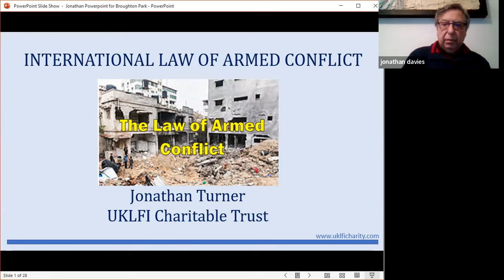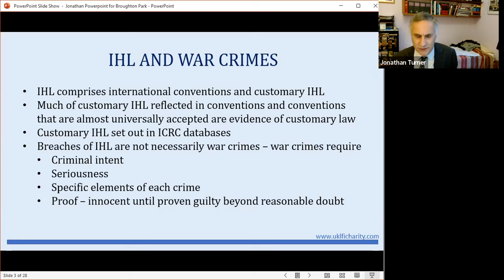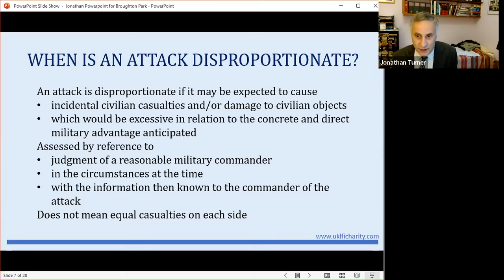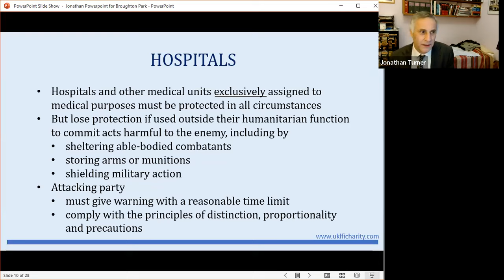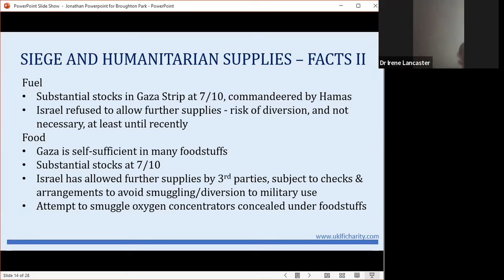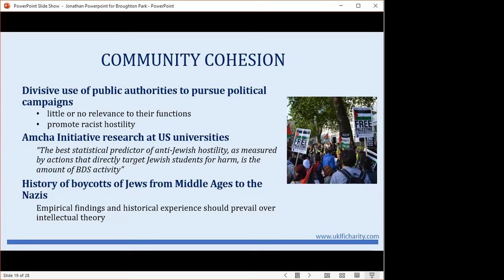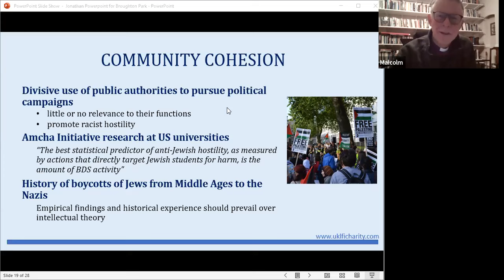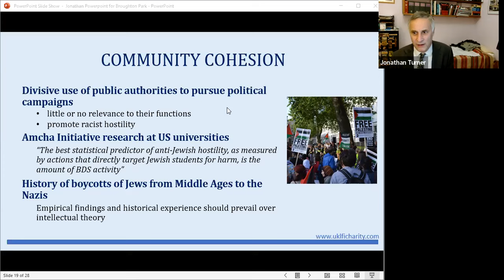Broughton Park Jewish Christian Dialogue Group - the conflict in Gaza and international law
Discussion of the Law of Armed Conflict / International Humanitarian Law and the Hamas / Israel war with Jonathan Turner (Chief Executive of UK Lawyers for Israel) at the Broughton Park Jewish Christian Dialogue Group's 15th Anniversary meeting on 26 November 2023